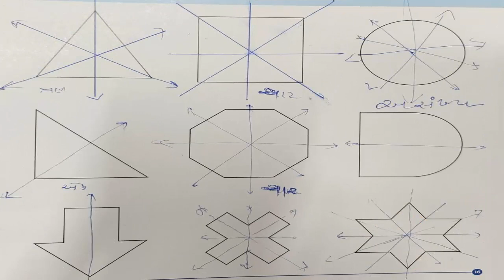STEM || SCIENCE, ENGINEER, TECHNOLOGY & MATHS, Maths and Science Teachers Hands On Training Video-2